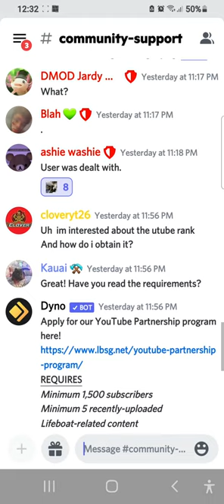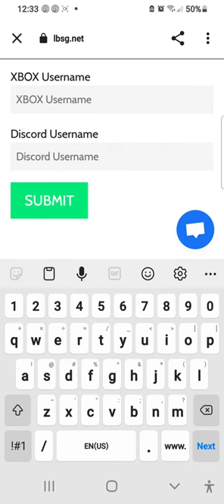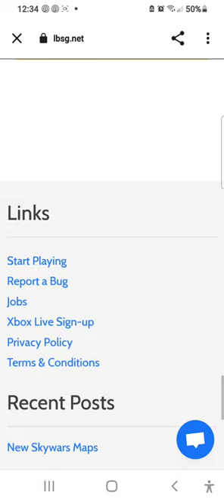How to get Youtube rank on Lifeboat and any minecraft server